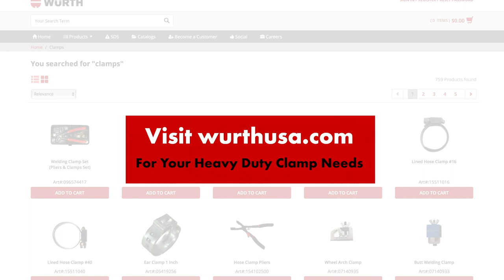Heavy Duty Hose Clamps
Clamps are used on cooling, air exhaust, and fuel distribution system connections. Use the right hose clamp to avoid catastrophic hose failure.